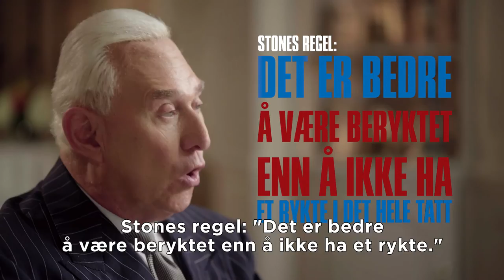Get Me Roger Stone | Offisiell trailer [HD] | Netflix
Hele verden ble sjokkert over Donald Trumps fremgang, men én mann hadde plottet det hele i årevis: Roger Stone. Get Me Roger Stone fordyper seg i en dyktig manipulators mentalitet og gir et usminket bilde av forvandlingen innen amerikansk politikk. Kommer 12. mai 2017. Bare på Netflix.